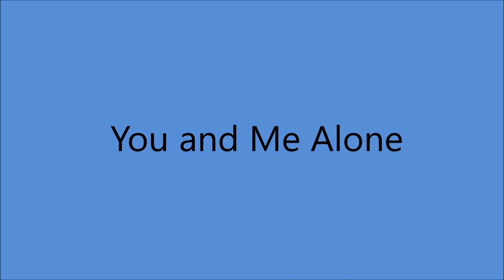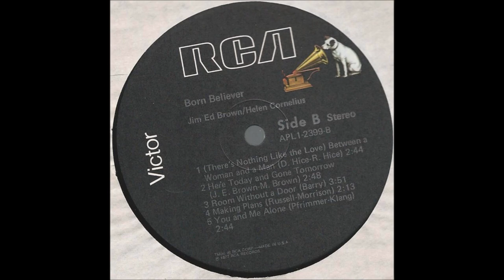Jim Ed Brown and Helen Cornelius - You And Me Alone [c.1977].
[Written by Don Pfrimmer - Rick Klang].

Issued  on   LP " Born Believer " [1977].

Jim Ed Brown [vcl refrain],
Helen Cornelius [vcl leader]
  Others Unknown.